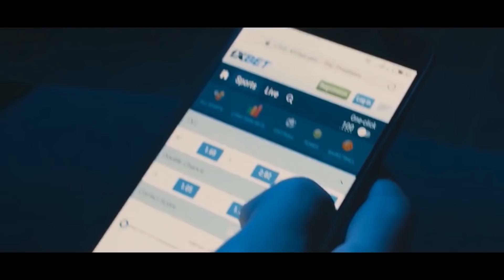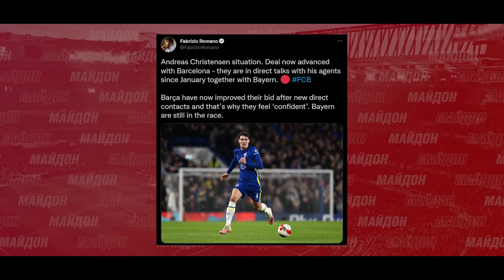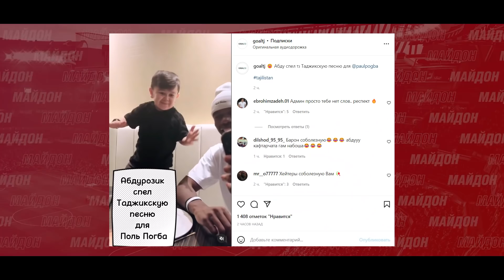АБДУРОЗИК БА ПОГБА РАКСИ ТОЧИКИРО ЁД ДОД ВА СУРУДИ ТОЧИКИ ХОНД! БАРСЕЛОНА БОЗОРИ ТРАНСФЕРИРО ТАРКОНД